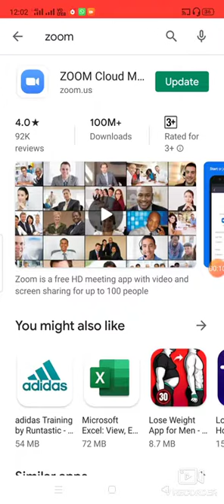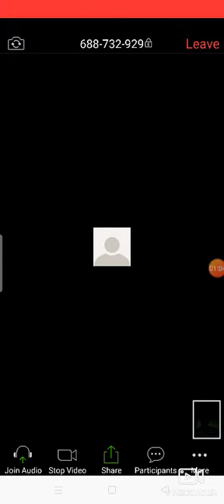Zoom app કેવી રીતે કામ કરે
Video from Ritesh Kukadiya Rk